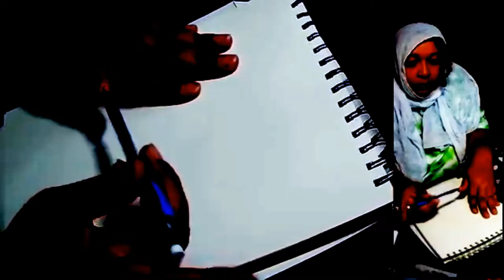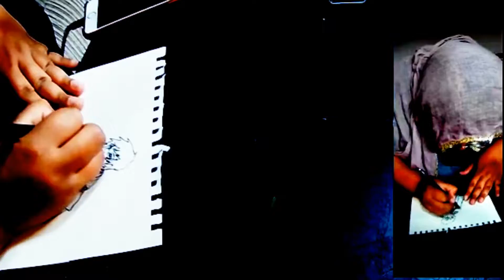RPG Character Sketch for NeverWakeGames ChaosDreamRPG on Instagram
I burned the image of this video so that hopefully you can see the lighter lines of this sketch more easily. I'll be shooting from a different angle next time so that my hand isn't an obstacle.